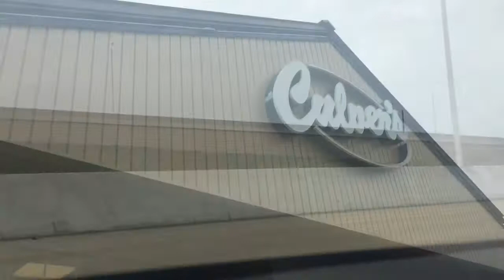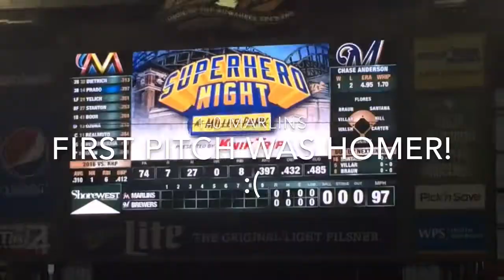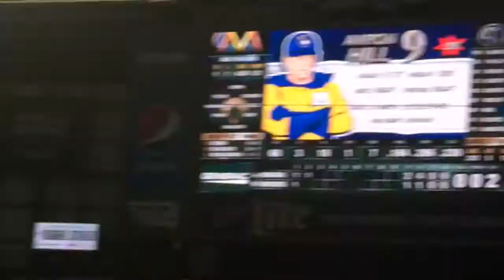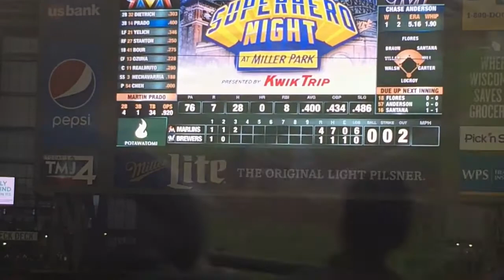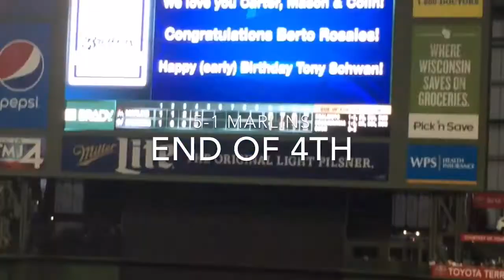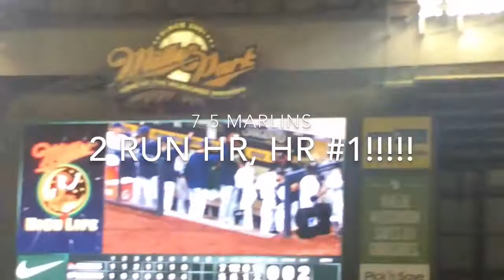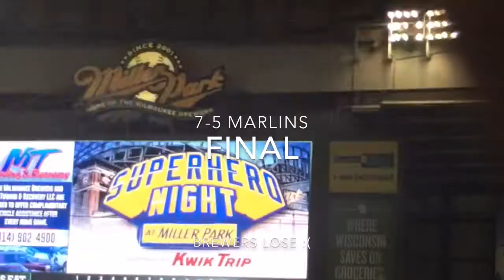Brewers Vs Marlins Game Vlog 4/30/16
Brewers vs Marlins game! 4/30/2016